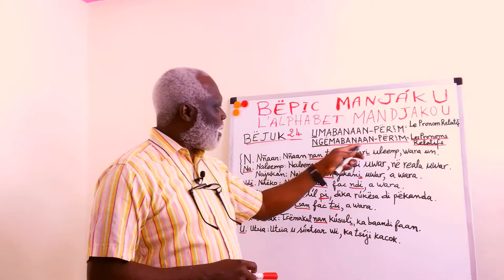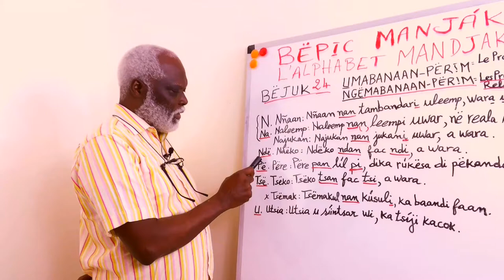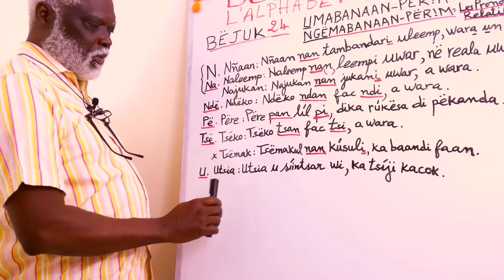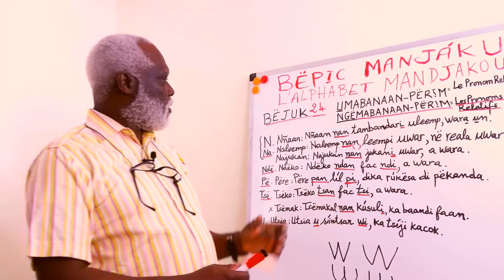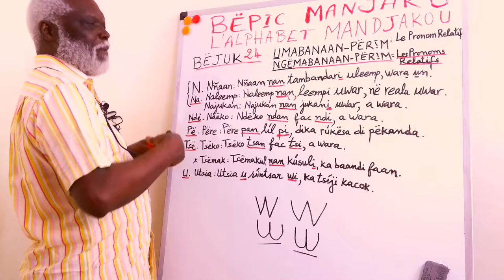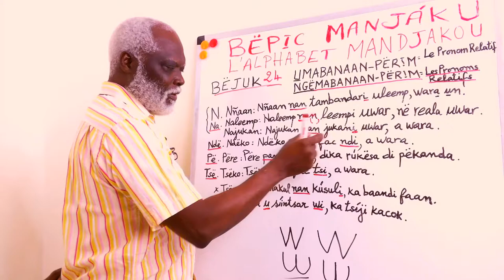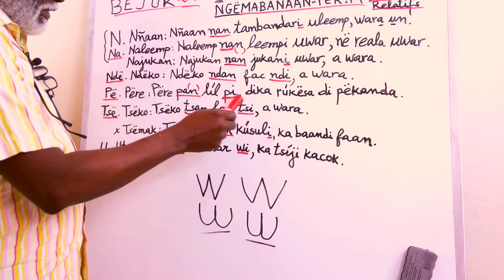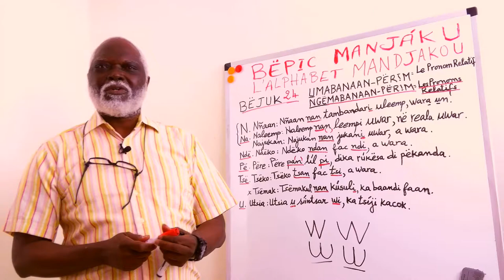Manjáku - bëjuk 24 : Ngëmabanaan-përim / Naro ko, Uro ko = Les pronoms relatifs / Sujet Singulier